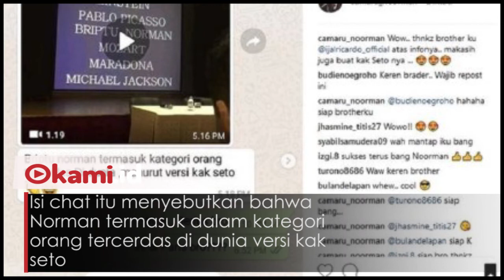Norman Kamaru Dinobatkan Sebagai Orang Tercerdas di Dunia Versi Kak Seto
Norman Kamaru sempat tenar secara singkat di telinga publik Tanah Air

Namun dirinya sempat menjadi bahan cemoohan netizen gegara keluar dari dinas Kepolisiannya di Korps Brimob